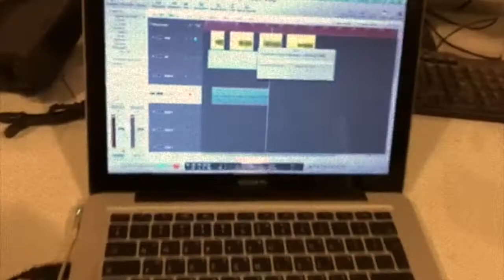Fog - Flashes - Album trailer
Music & Lyrics : Shay Lahav , Ran golani

C P Fog under exclusive license to Helicon Music